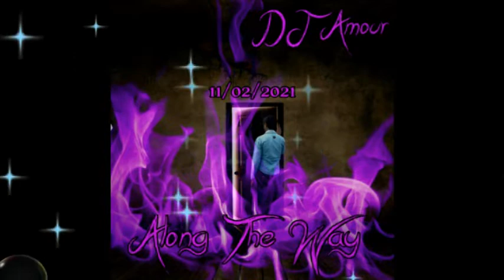ALONG THE WAY (WITHOUT A MAP)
HEY GUYS HERE IS MY BRAND NEW SONG ALONG THE WAY FROM MY ALBUM WITHOUT A MAP. THIS TRACK HAS A VERY DEEP DUBSTEP FEEL WITH SOME COOL ELECTRIC GUITAR AND CATCHY VOCAL CHOPS.

FIND ME ON ALL MUSIC PLATFORMS